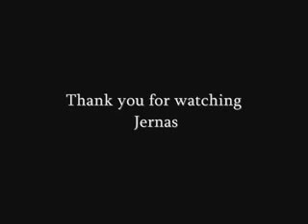L memories AMV by Jernas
Um incrível AMV sobre o grande detetive L. n fui eu que fiz esse AMV, eu o achei um dia desses. A música eh do "within temptation - memories"

An excelent AMV about L that I found some day. I didn't make this. the music is from "within temptation - memories"